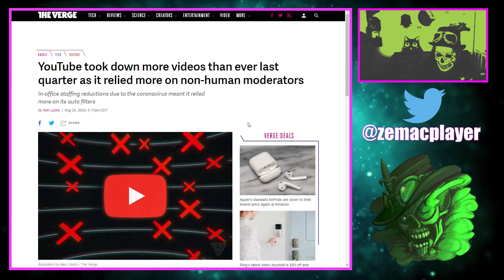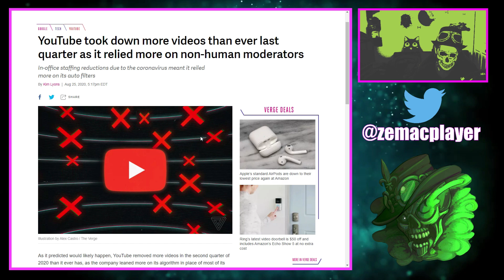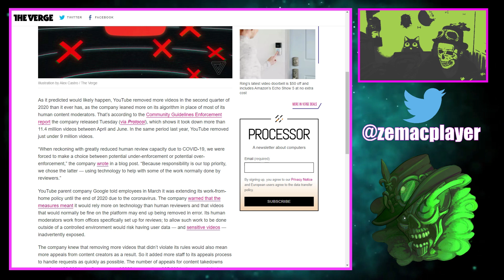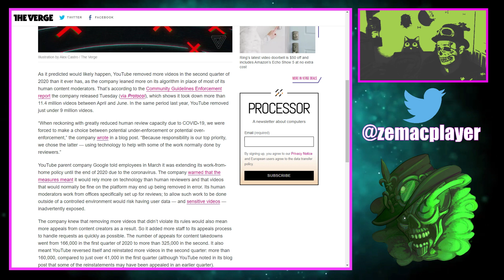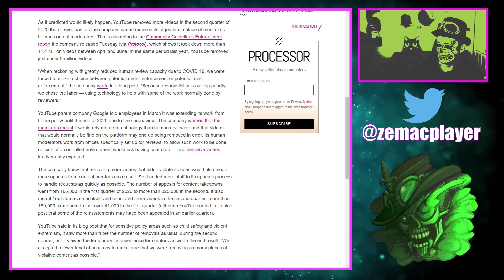YOUTUBE ADMET SUPPRIMER TROP DE VIDÉOS POUR VOTRE BIEN !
Comme prévu, YouTube a supprimé plus de vidéos au deuxième trimestre de 2020 que jamais, la société s'appuyant davantage sur son algorithme à la place de la plupart de ses modérateurs de contenu humain. C'est selon le rapport d'application des directives de la communauté que la société a publié mardi ( via Protocol ), qui montre qu'elle a supprimé plus de 11,4 millions de vidéos entre avril et juin. Au cours de la même période l'année dernière, YouTube a supprimé un peu moins de 9 millions de vidéos.
TLDR: YOUTUBE ADMET SUPPRIMER TROP DE VIDÉOS  POUR VOTRE BIEN !